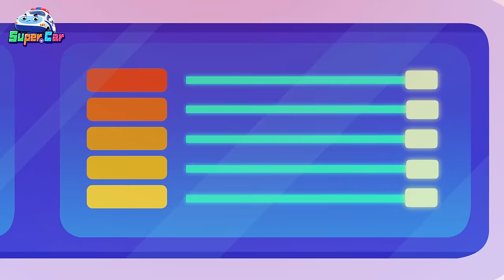水下救援 + 氣球滿天飛 | 車車兒歌合輯 | 交通工具 | 卡通 Cartoon | 超級汽車